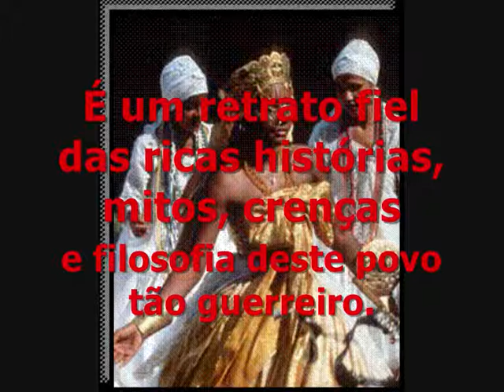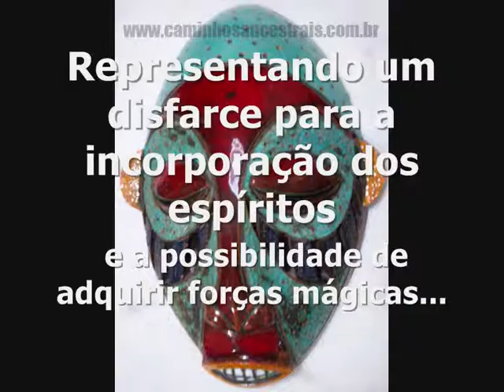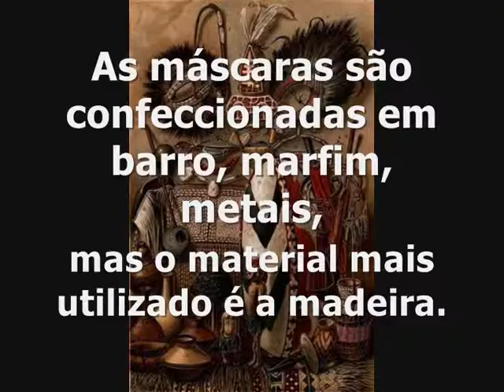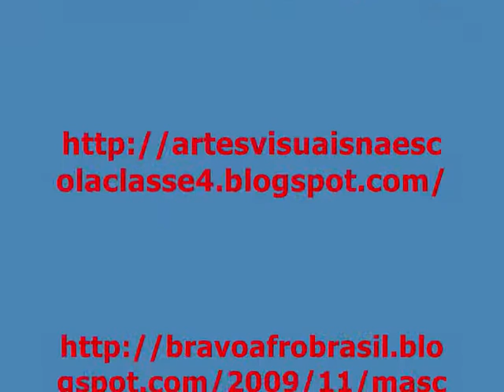Video Arte Afro (1).wmv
Arte Afro foi elaborado pela Professora Juliana O Gomes da EEEM Antonio Inácio Velho de São José dos Ausentes